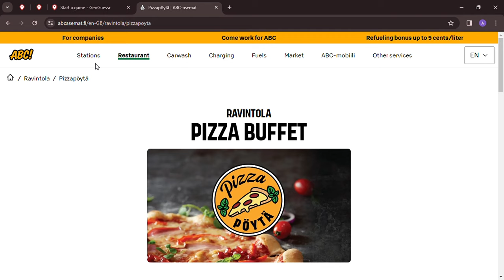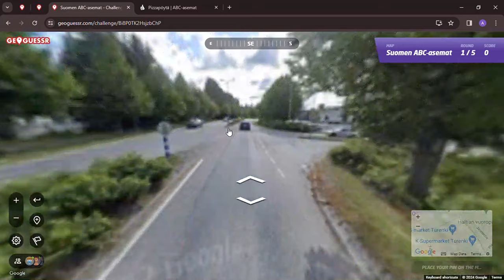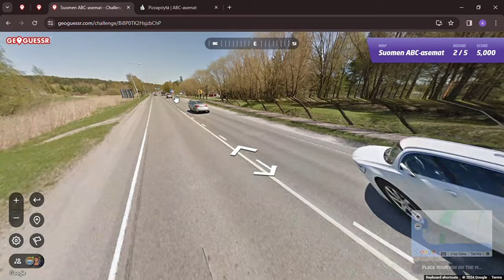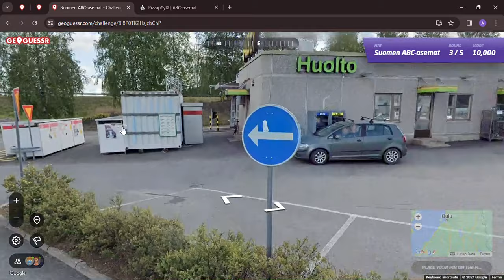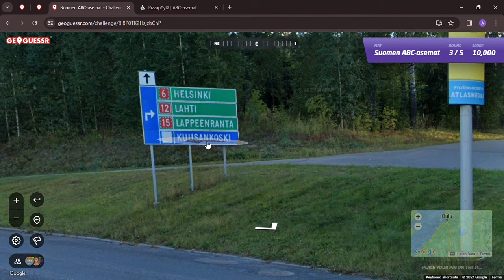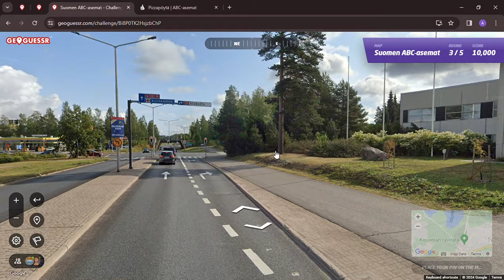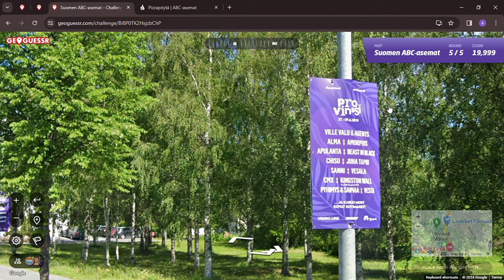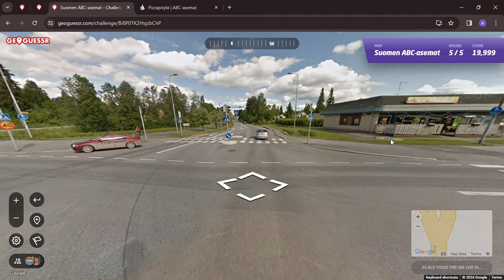ABC Stations of Finland: American finds pizza buffet at ABC?